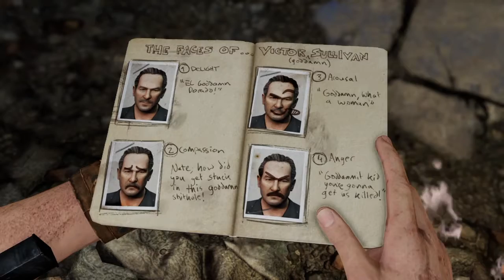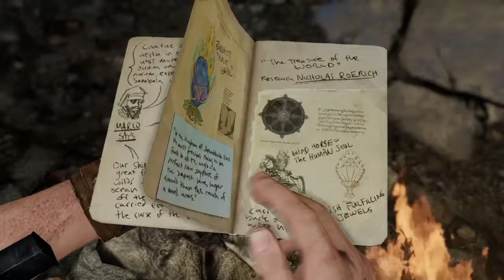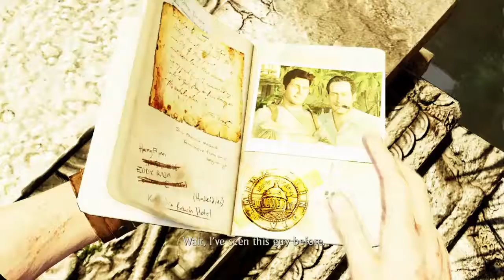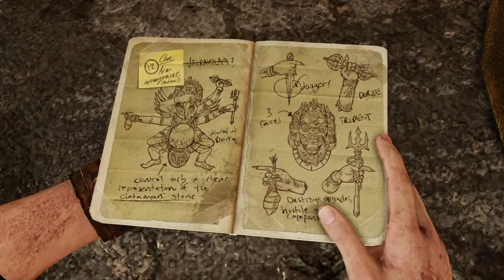Uncharted 2 Part 8 welcome to the temple